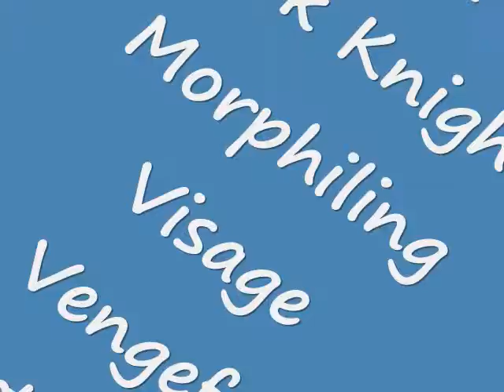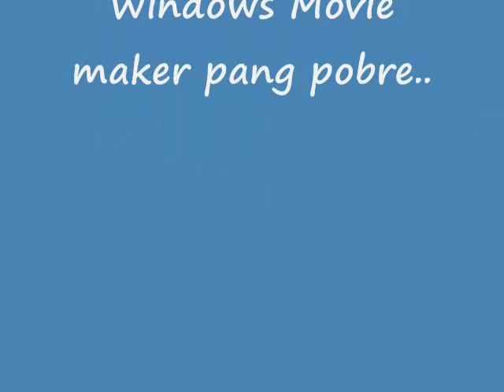Dota Nevermore Cure vs Bohnana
Cure vs Bohanna..
sa maganahan lang gud..